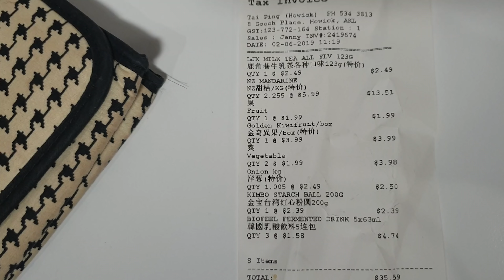2019년 뉴질랜드 물가 체험 쇼핑| 뽈TV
뉴질랜드에서 주로 3군데 슈퍼를 다니는데
오늘은 잠시 중국 슈퍼를 다녀와서
구매한 물품 풀며 물가를 풀어봐요